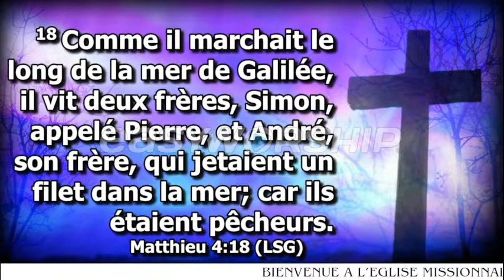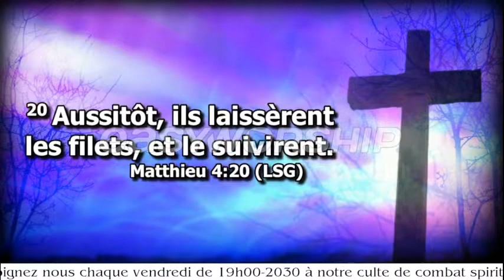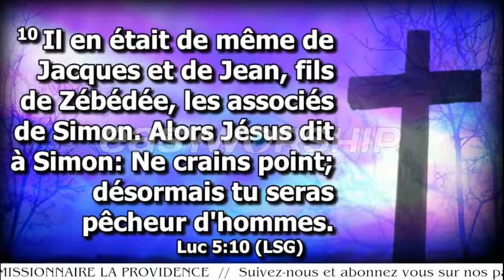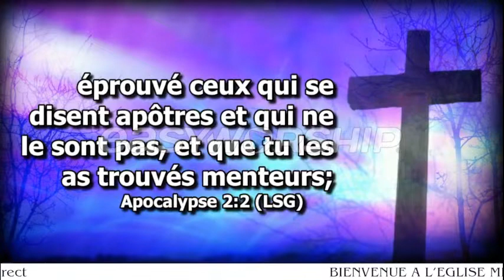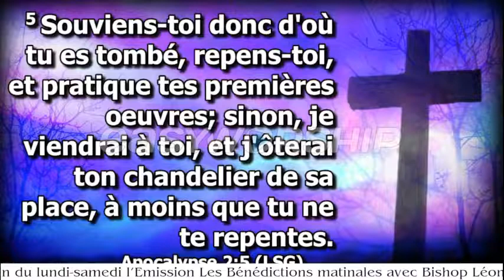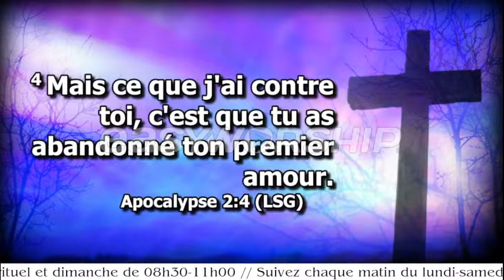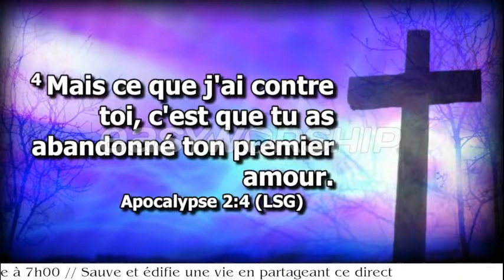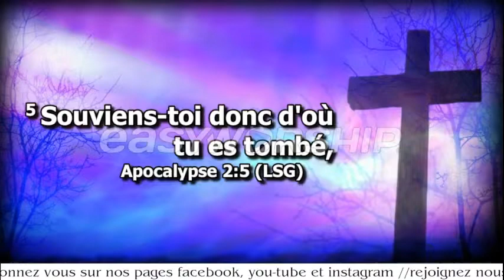7 raisons pour évangéliser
7 raisons pour évangéliser